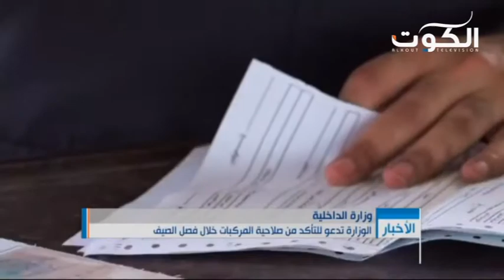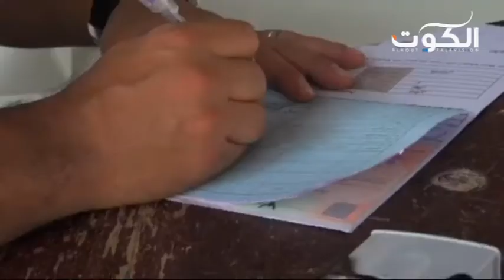وزارة الداخلية الوزارة تدعو للتأكد من صلاحية المركبات خلال فصل الصيف